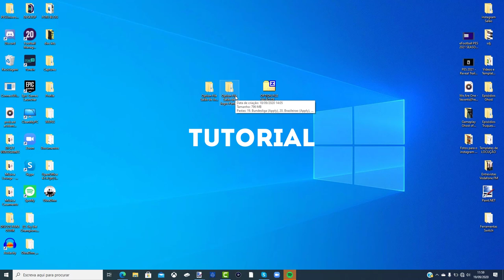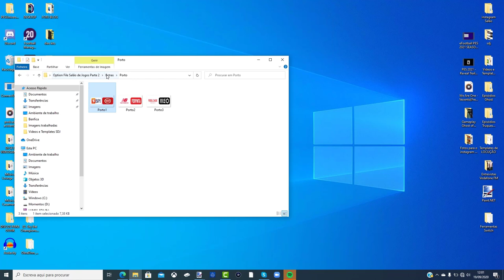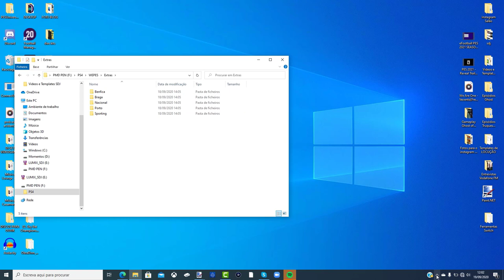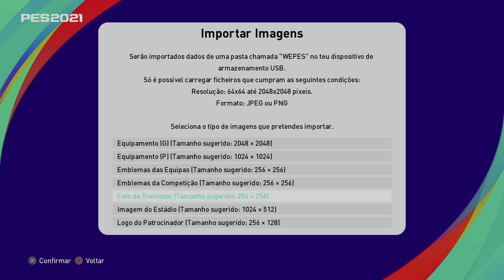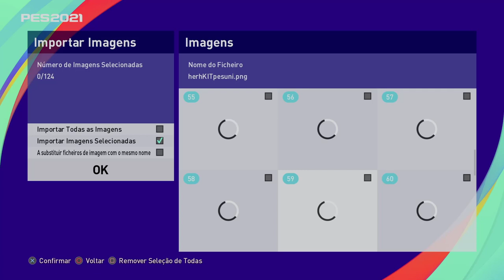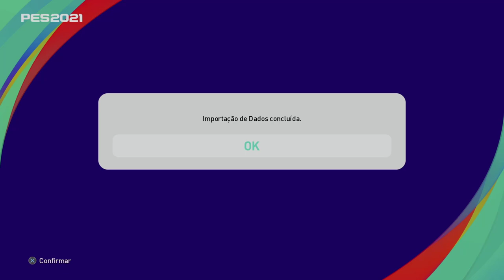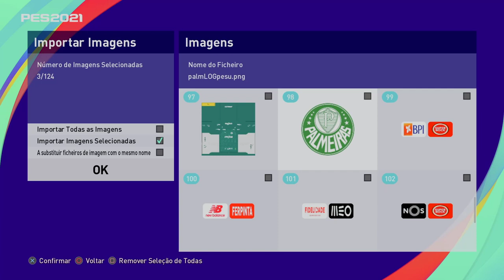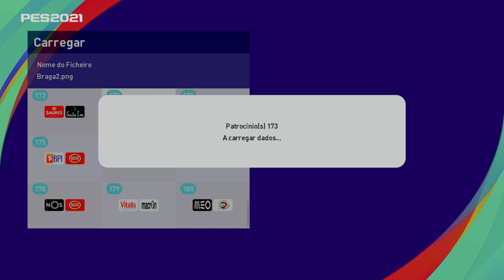OPTION FILE eFootball PES 2021 Tutorial como inserir imagens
Neste tutorial ensinamos como adicionar os equipamentos do Benfica e do Nacional da Madeira, assim como, fotos de treinador, imagens de estádio ou parceiros oficiais, para que fiquem tudo ao pormenor e como gostamos.

As imagens que utilizamos estão disponíveis no Option File que podem descarregar no link abaixo.

Lembrar que este procedimento só funciona na PS4!

Versão PS4
Versão Xbox One